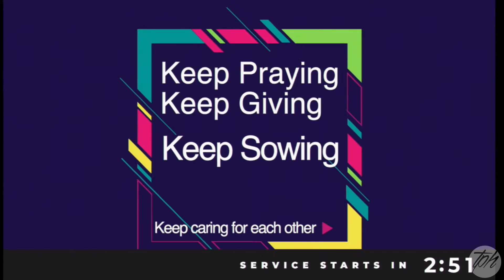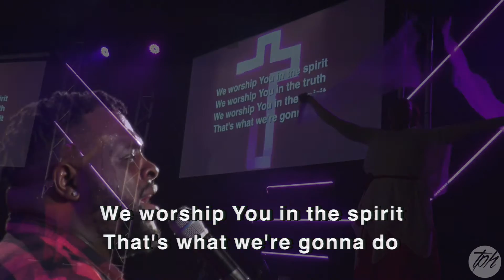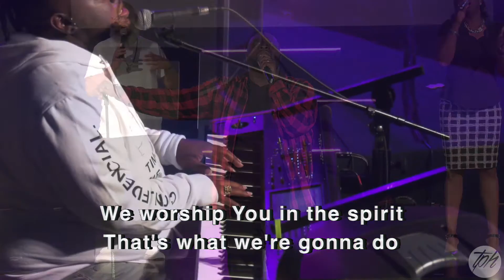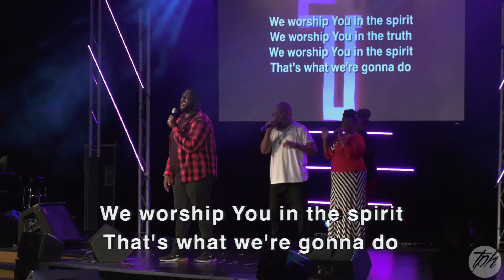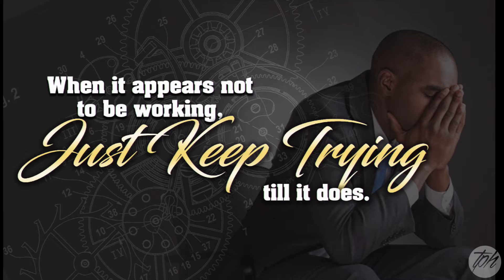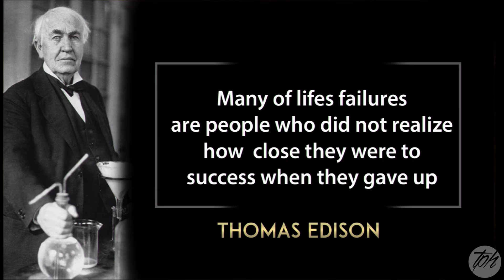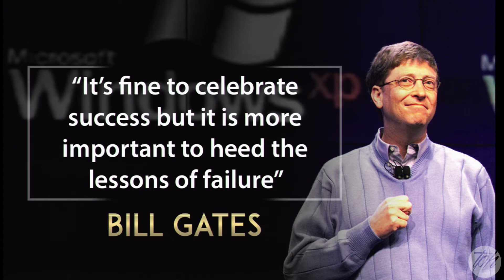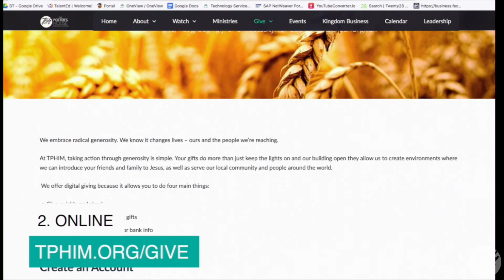“When It Appears Not To Be Working, Just Keep Trying Till It Does” Bishop Vaughn McLaughlin